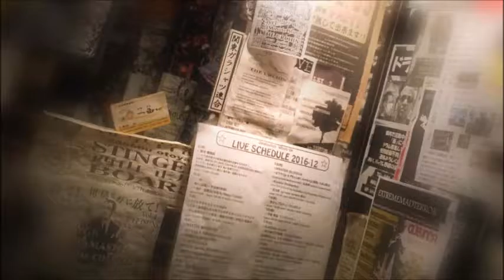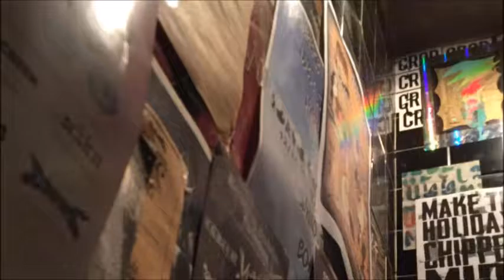熊と龍 ライブ 20161218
熊と龍  - Bear and Dragon -
second live
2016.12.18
@ Uguisu-dani 鶯谷 WHAT'S UP

Nagai Tatsuo  guiter & vocal
Kumakiri Hiroshi, alt sax